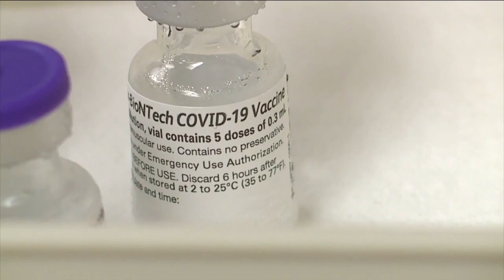Ashtabula River's rebound complete, removed from EPA's list of most polluted Great Lakes waterways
The Ashtabula River was classified by the EPA as an “area of concern” — one of the most polluted waterways on the Great Lakes.  33 years and $67.5 million worth of cleanup work later, Gov. Mike DeWine and the EPA’s deputy administrator were in town Thursday to say that has now officially changed.